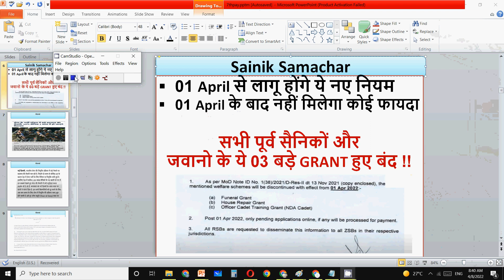पूर्व सैनिकों , जवानो और पेंशनर्स के लिए बड़ी खबर ! 03 GRANT को किया बंद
ex serviceman
Sainik Welfare Latest news today
Sainik Welfare
Sainik samachar

echs
ECHS temporary slip for 16 kb ECHS Card
16 kb ECHS smart card
ECHS bill